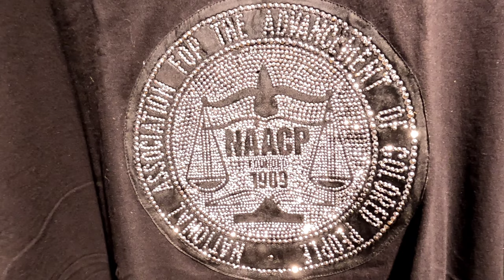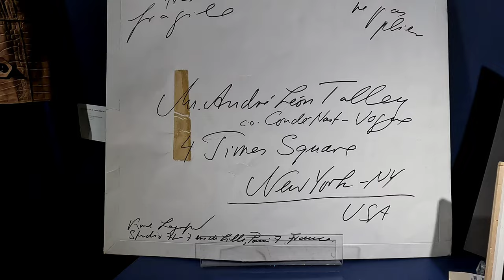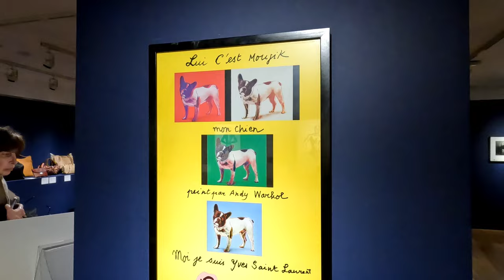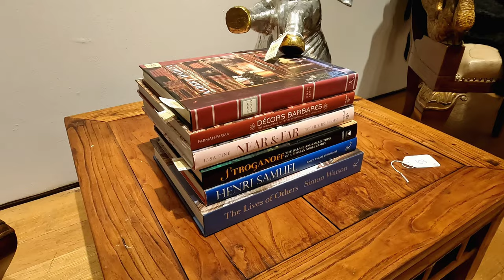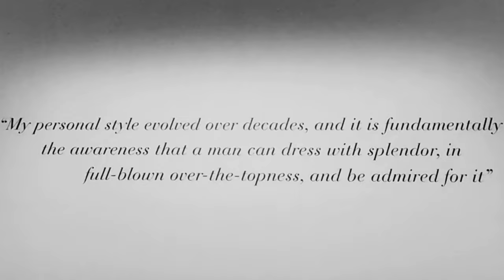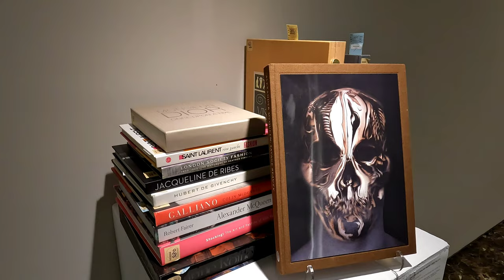André Leon Talley Estate Collection - Christie's New York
A walk around Christie's New York to see the items in André Leon Talley Estate up for auction.  February 14, 2023.

The auction benefits Abyssinian Baptist Church in New York and Mt. Sinai Missionary Baptist Church in Durham, North Carolina.  I also read that SCAD (The Savannah College of Art and Design) also received donations from his estate.  Looking forward to seeing how they'll display.  Hopefully on my next visit to Savannah!

The auction was held on February 15, 2023, and here are the results

I saw Andre Leon Talley once in person.  He was leaving Rizzoli Bookstore in the Flatiron District in the mid-2010s and getting into a car.  A totally instantly recognizable presence as he sat in the car and scooped his caftan into the cabin.